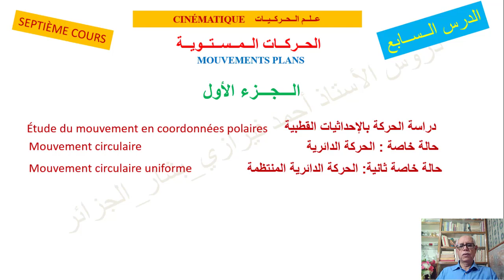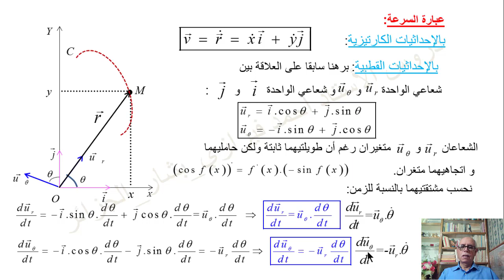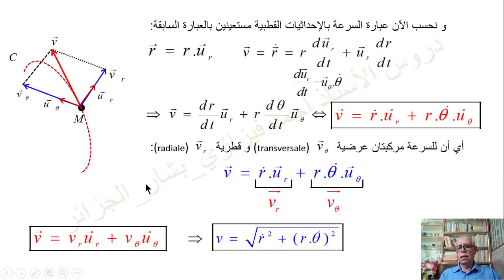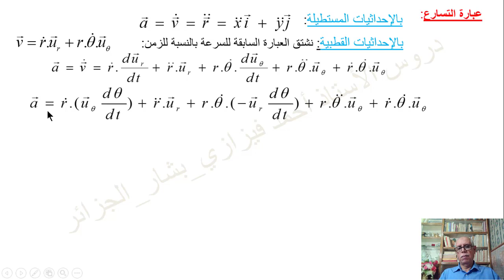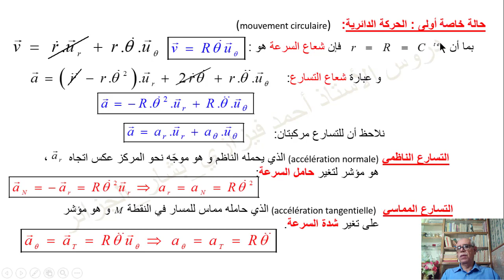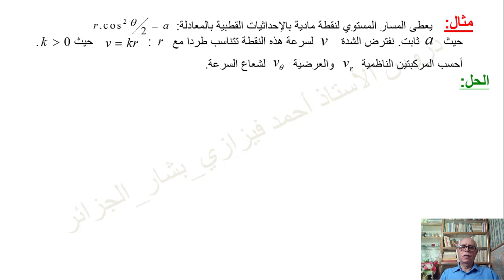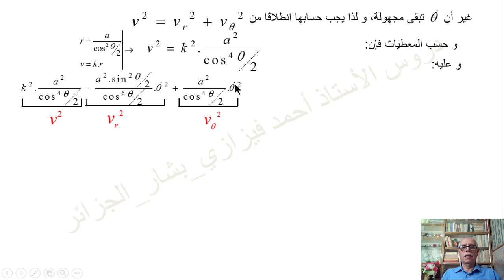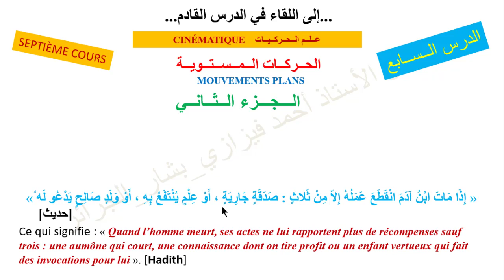فيديو16 - الحركات المستوية - الدرس7 - الجزء1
دراسة الحركة بالإحداثيات القطبية
حالة خاصة : الحركة الدائرية
حالة خاصة ثانية: الحركة الدائرية المنتظمة